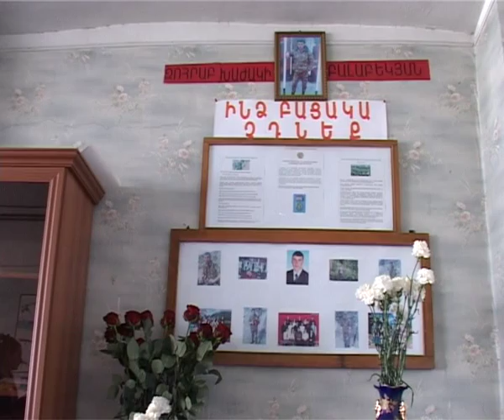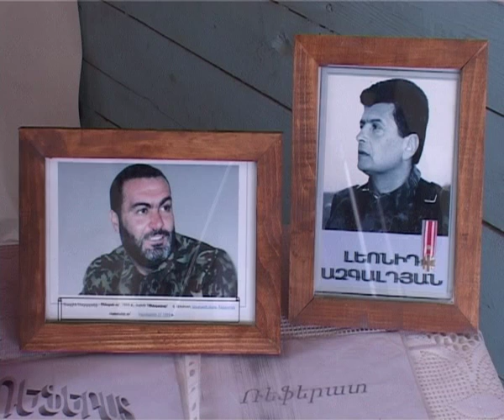ՄԱՅԻՍՅԱՆ ԵՌԱՏՈՆ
"Գեղարեգ" ԿՀԿ-ի եւ Գավառի համար 8 միջնակարգ դպրոցի համատեղ նախաձեռնությամբ  «Պատիվ ունեմ...» ռազմահայրենասիրական ծրագրի շրջանակներում կազմակերպվել էր մայիսյան հաղթանակներին նվիրված միջոցառում: Ծրագիրն իրականացվում է "Գեղարեգ" ԿՀԿ-ի  եւ Հայաստանի երիտասարդական հիմնադրամի` որպես ՀՀ նախագահի գործընկեր կազմակերպության կողմից հայտարարված դրամաշնորհային մրցույթի շրջանակներում: